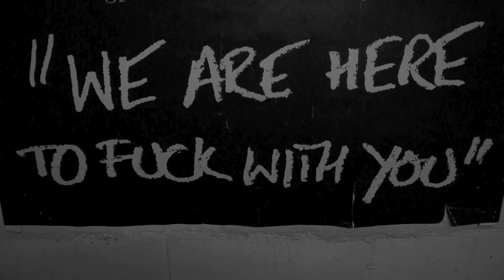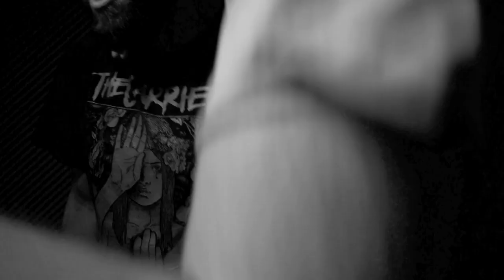LINIE - Inability (2015) // official video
Our debut album "What We Make Our Demons Do" is out now!

ŁINIE - 101% PISSED-NESS PLUS A HEALTHY APPETITE FOR DESTRUCTION - ALL OF THAT EXISTS EQUALLY IN THE DEAD WATER OF A PULSATING, BUZZING ELECTRO-LIMB